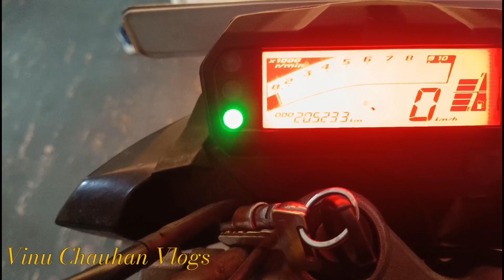03/500 Day Hard Challenge| Vinuchauhanvlogs | Daily Vlogs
03/500 Day Hard Challenge | vinuchauhanvlogs | Daily Vlogs

hello doston mere channel par daily vlog upload karta hoon. agar aap bhi vlog video  dekhana pasand karte hain to aap mere channel ko kar lo subscribe aur aapko mere video acche  lagate hain to video ko kar de like doston mein kar de. share aur channel par aaye ho naye to channel ko kar lo subscribe🙏

Hipi - @vinuchauhanvlogs

            TAG 🔖